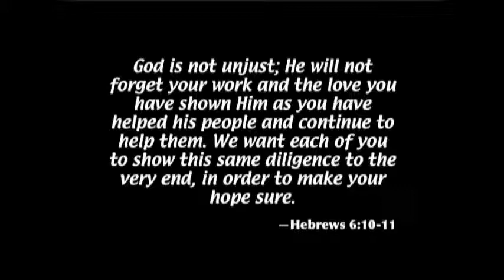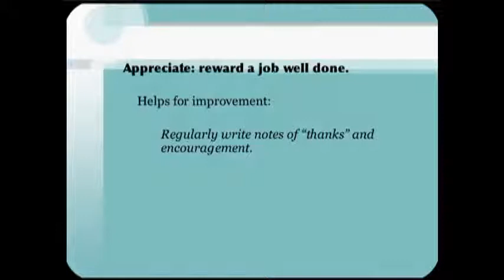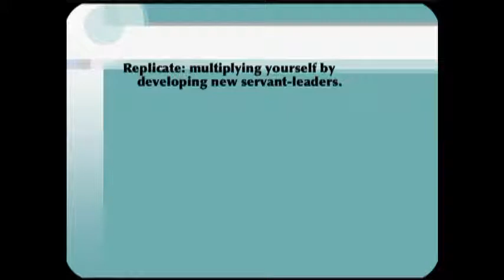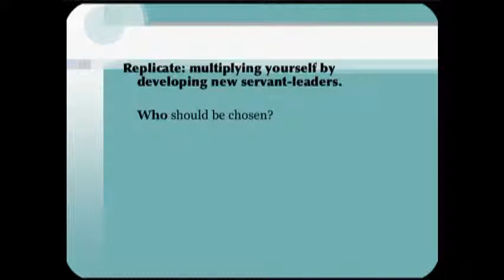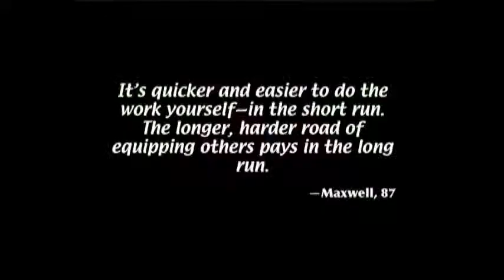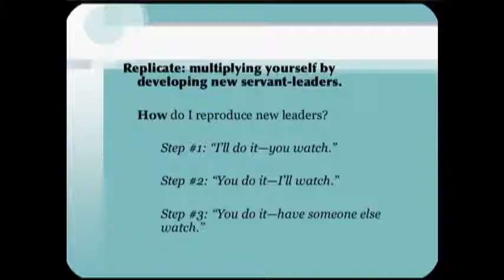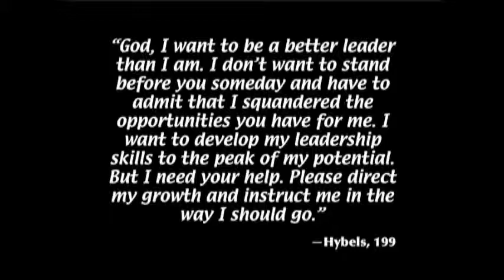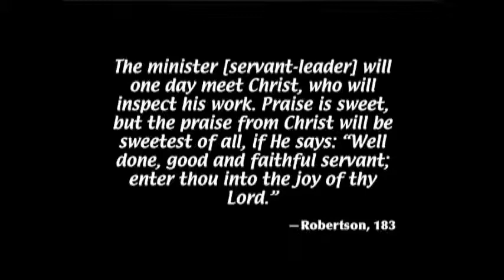Servant Leadership - The Leader's Competence, Part 5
Develop new servant leaders
Conclusion